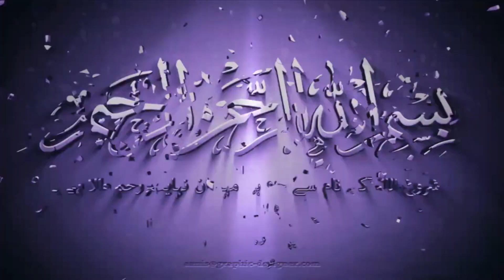Karbla Ka Tafseeli Waqia Urdu/Hindi | History of Karbala | Part 02 | Professor Shafiq Ur Rehman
Is Khubta Juma main Professor sahib ne Karbla ka waqiya tafseel se bayan kiya hai k jis jaga main Karbla ka waqia paish Aya us kay bary main Hazrat Muhammad (SAW) ne kia Irshaad Farmaya tha...

😘❤😘 Jazakallah and stay happy ❤😘❤